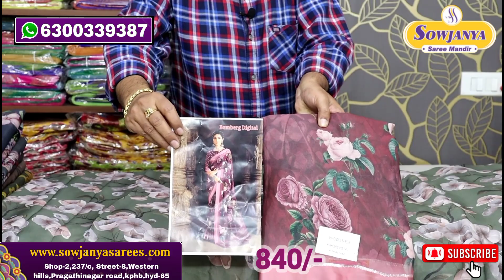Banhati Cotton sarees & Fancy Georget sarees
Best Sarees Collections on 𝐎𝐧𝐥𝐢𝐧𝐞 𝐒𝐡𝐨𝐩𝐩𝐢𝐧𝐠 the 1 and Only Destination is the 𝐒𝐨𝐰𝐣𝐚𝐧𝐲𝐚 𝐒𝐚𝐫𝐞𝐞 𝐌𝐚𝐧𝐝𝐢𝐫. The whole Indian Saree Collections will be Available at 𝐒𝐨𝐰𝐣𝐚𝐧𝐲𝐚 𝐒𝐚𝐫𝐞𝐞𝐬.
Location;
Shop -2

Address :- shop -2,237/c, street-8,Addagutta Society,westren hills, pragathinagar road,kphb,Hyderabad-85